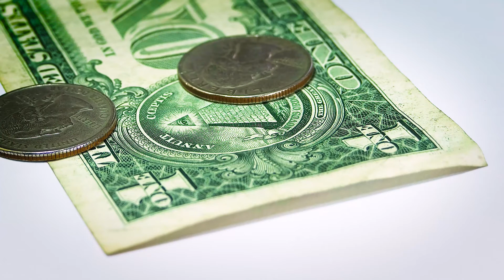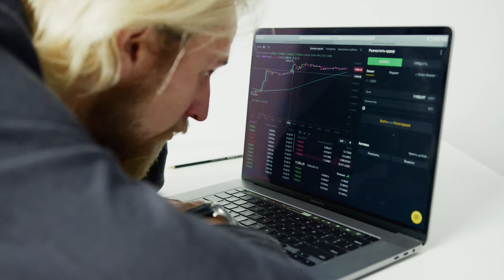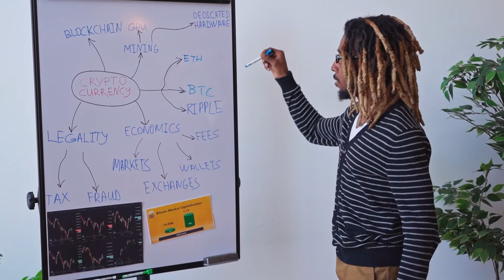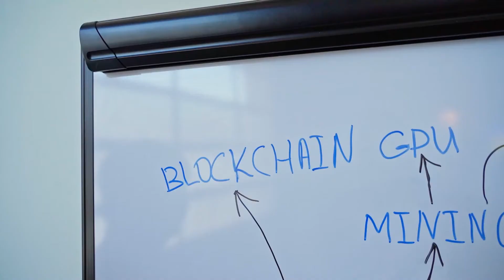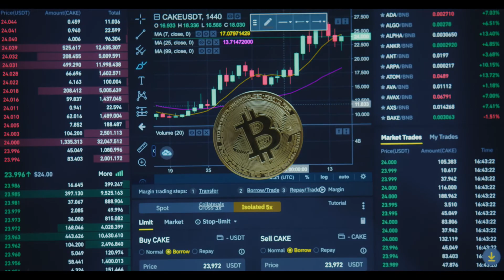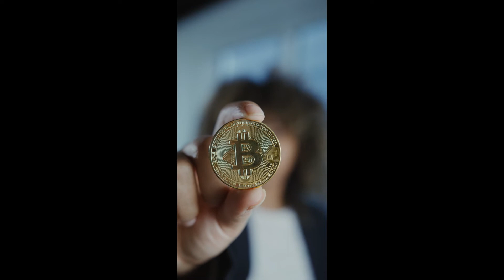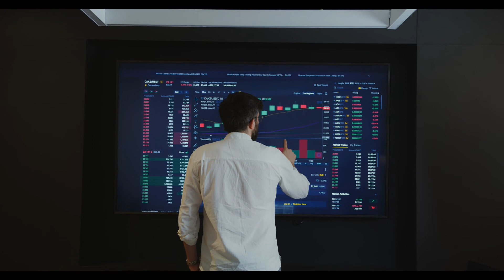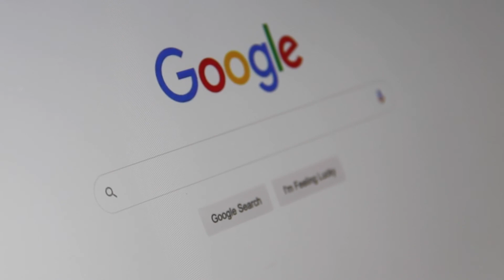DON'T MISS THIS OPPORTUNITY CARDANO HOLDERS ! - ADA MAJOR PUMP NEWS AND PRICE PREDICTION